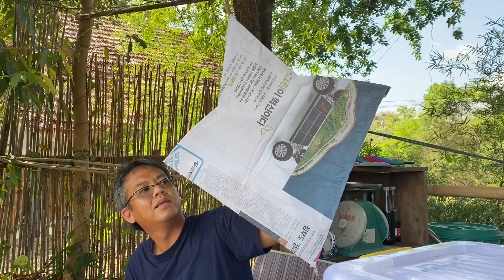ทำว่าว เล่นเอง | วิวเขาหลวง ฟาร์มสเตย์ ราชบุรี | ป้าแป้น รีวิว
ขั้นตอนการทำว่าว

1. เหลาไม้ไผ่ทำโครง

2. นำกระดาษหนังสือพิมพ์มาหุ้มโครง

3. ทำหางพริ้วๆ

4. ติดเชือก